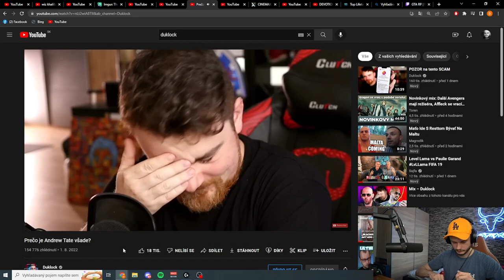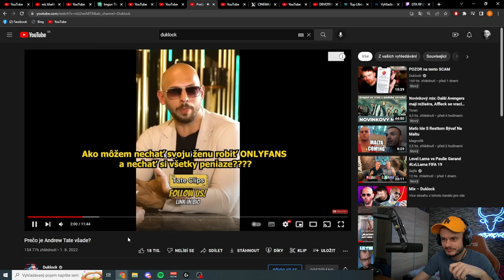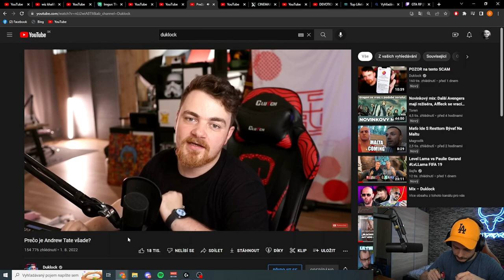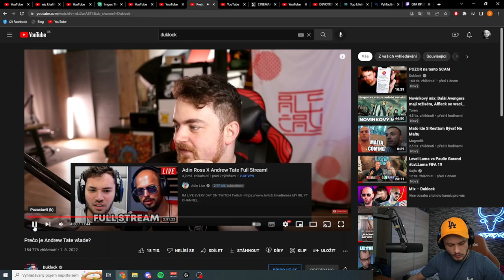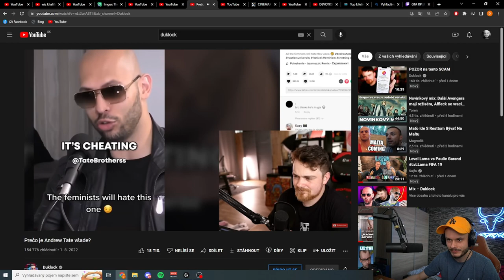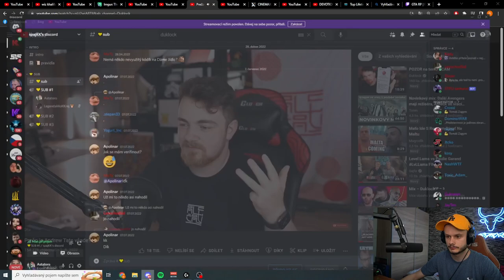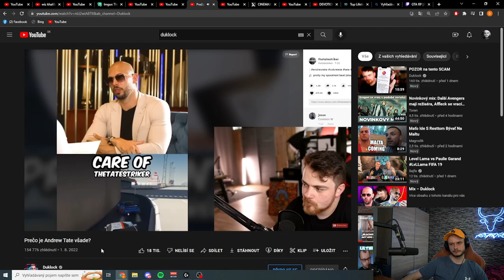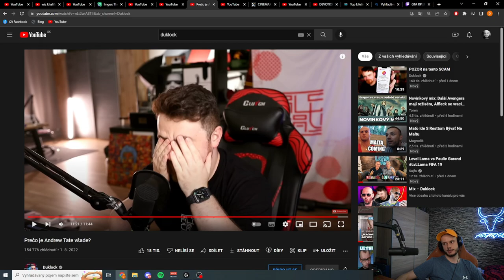Prečo je Andrew Tate všade ? | REAGUJEM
Edited by: GROVY